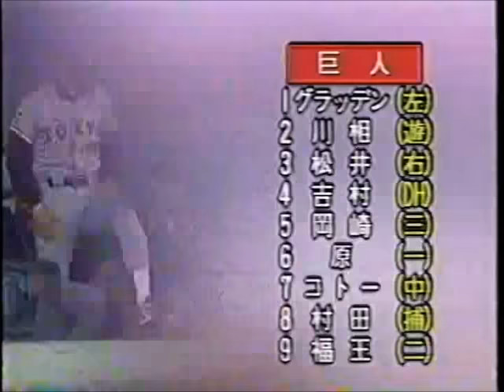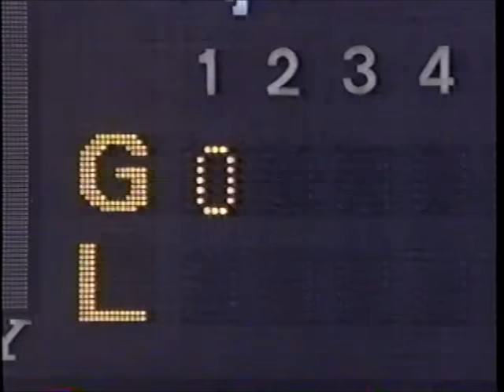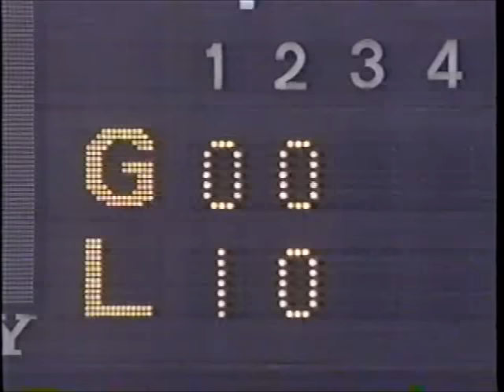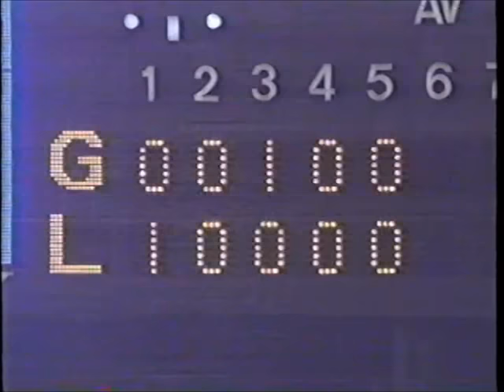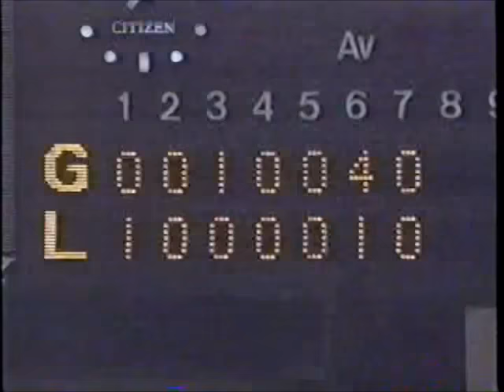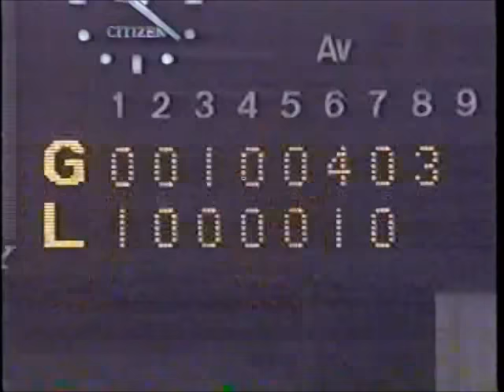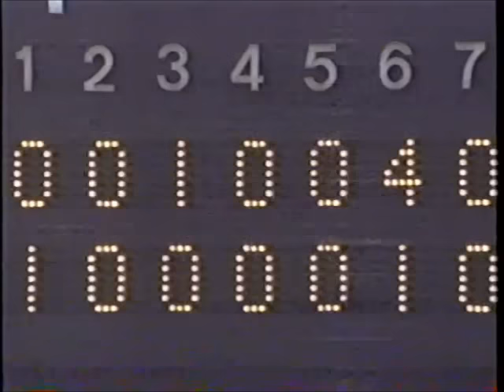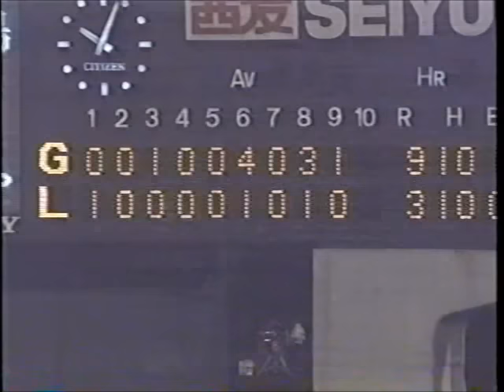棒球影音館 1994 日本一 Game 5 西武 vs. 巨人 (渡辺久信 vs. 桑田真澄)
桑田真澄 完投9局 與清原和博對決